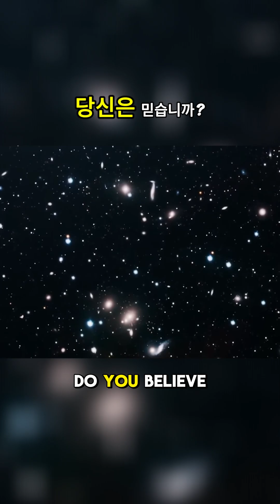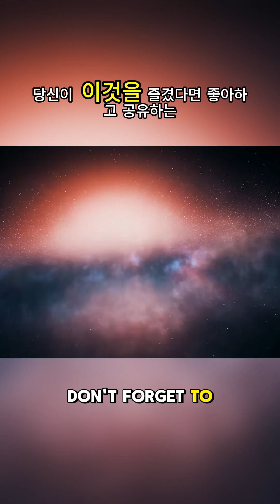99.7% Chance of Life? NASA’s Wildest Discovery Yet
🛸 Scientists Just Found a Planet That Could Host Alien Life!
Is this the first real sign we’re not alone in the universe?

Astronomers have discovered K2-18b, a strange “Hycean world” located 120 light-years away—with biomarkers like DMS in its atmosphere, a compound only produced by life on Earth.

📡 Could we be on the brink of the first confirmed alien biosignature?

▶️ Watch now to uncover the story behind K2-18b, the planet that may finally answer the question: Are we alone?